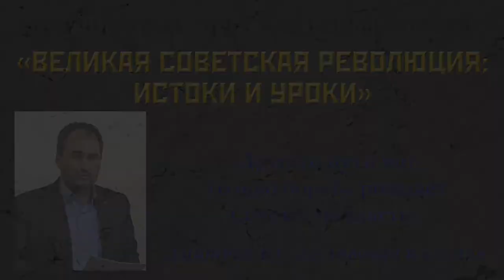Другого пути нет! Только борьба рождает Советскую власть. Д. В. Кузьмин. 19.08.2017.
Дмитрий Владиславович Кузьмин, секретарь ЛК РКРП выступил с докладом «Другого пути нет! Только борьба рождает Советскую власть».
Научно-практическая конференция «ВЕЛИКАЯ СОВЕТСКАЯ РЕВОЛЮЦИЯ: ИСТОКИ И УРОКИ», посвященная 100-летней годовщине Великой Октябрьской Социалистической революции. 19 августа 2017 года. Ленинградская область – Ульяновка, дом-музей Ульяновых-Елизаровых.